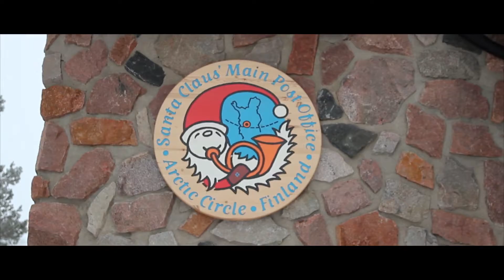Northern Finland || Trip Documentary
Me and 11 others were chosen by my college to partake in a two week work experience trip in Tornio, Northern Finland. In February 2015 we had two of the most exciting and dynamic weeks of out lives. This is what we got up to!

A huge thanks to Kadri Saat and others for making this whole trip possible!

"Enthusiast"
by Tours

"Arrived"
by Doc Aquatic